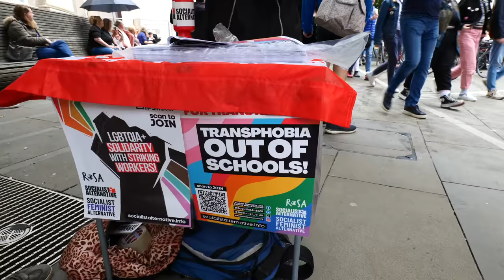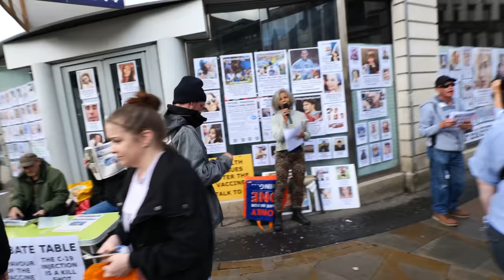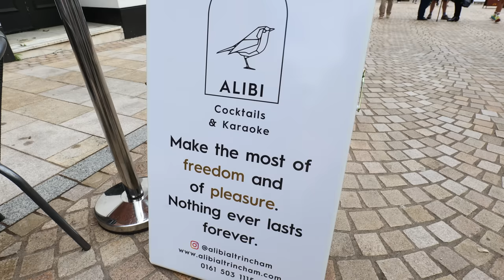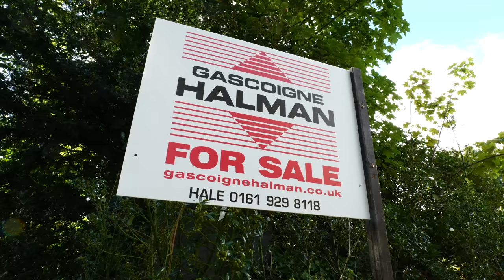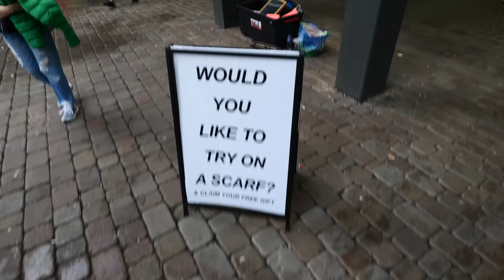You Should Refrain from Camera Touch and Go Home (On Street Audition) S5 1666 YOUTUBE STUDIO